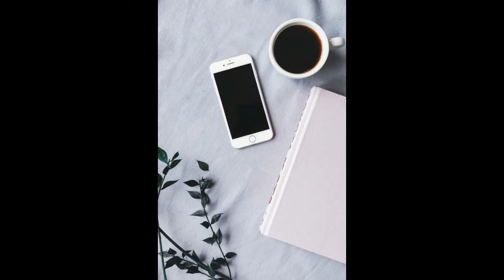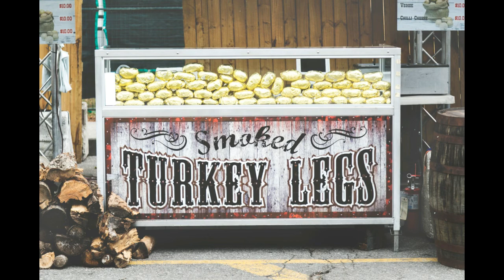Musique Relaxante pour Soulager le Stress ... استمع للموسيقي الهادئة... وتمتع بالمنظر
Belle musique relaxante pour soulager le stress,